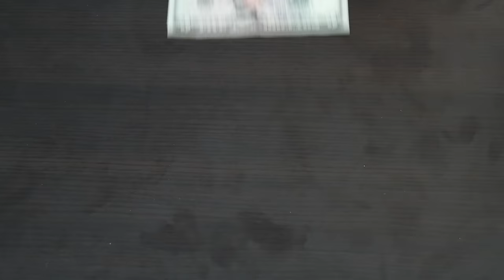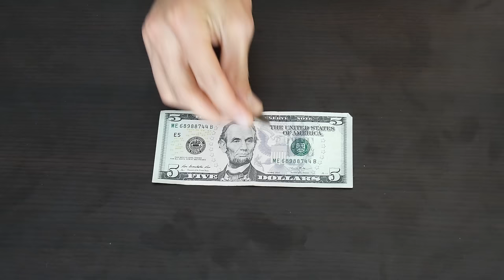Colleges Be Like/The Financial Aid Office